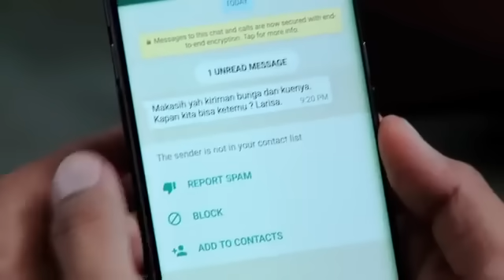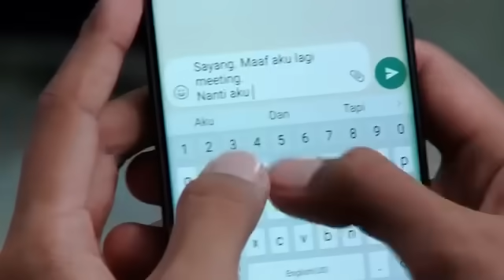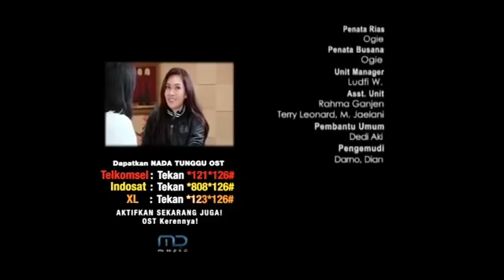Film Keserempet Cinta Si Cantik